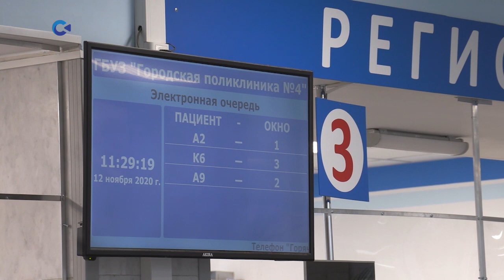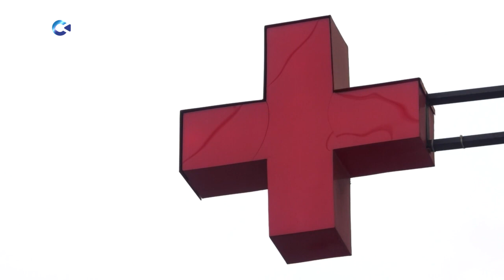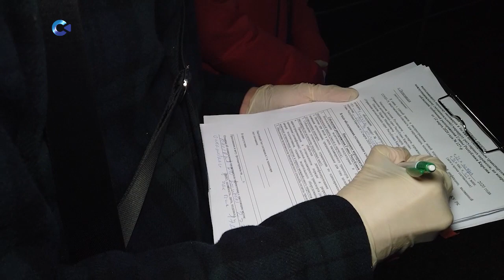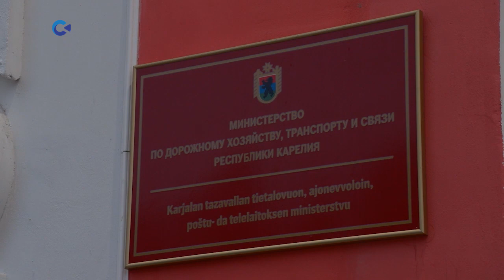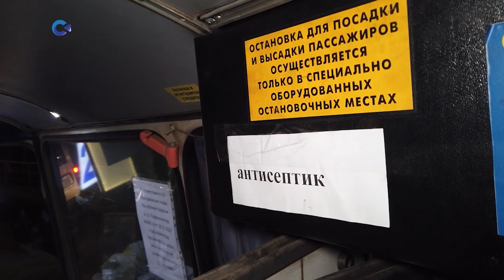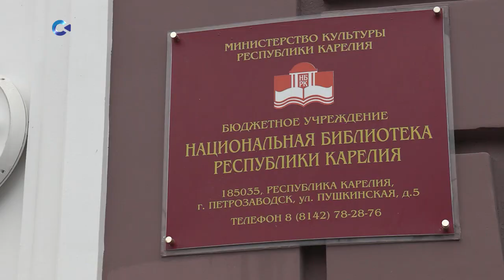Новости Карелии с Анжелой Маркевич | 25.11.2020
Смотрите сегодня:

- количество инфицированных ковидом в Карелии не снижается;
- «Мы Вместе». В Петрозаводске продолжает работу волонтерский штаб помощи;
- проверки продолжаются. Сколько на самом деле пассажиров берут петрозаводские маршрутчики?
- Карелия принимает форум приграничного сотрудничества «Culture Update»;
- эко-био станция в центре К.Андреева нуждается в реконструкции;
- горе-воров в Петрозаводске накрыла мгновенная карма.